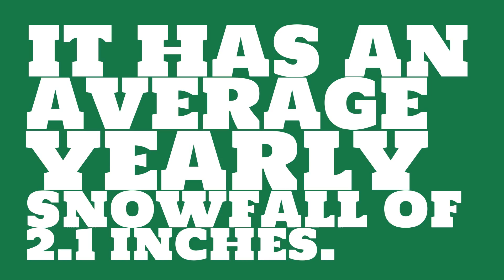How many days a year does it rain in Atlanta?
Watch this video to learn about weather in Atlanta. (Data taken over the past 69 years.)